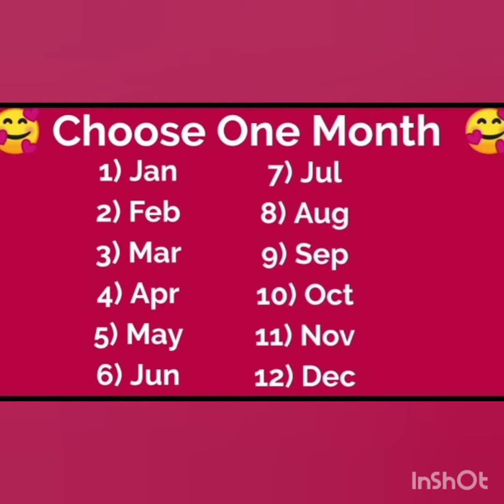Choose your birthday month and see your dress👗👗#😍😍